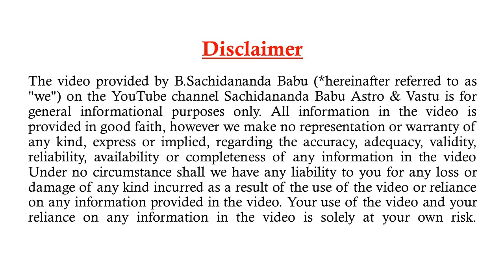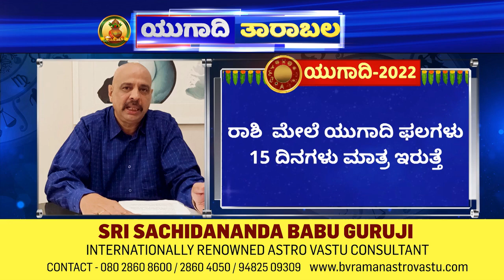2022 ಯುಗಾದಿ ತಾರಾಬಲ - ಶ್ರೀ ಸಚ್ಚಿದಾನಂದ ಬಾಬು ಗುರೂಜಿ - 20-03-2022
2022 ಯುಗಾದಿ ತಾರಾಬಲ - ಶ್ರೀ ಸಚ್ಚಿದಾನಂದ ಬಾಬು ಗುರೂಜಿ - 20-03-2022
2022 UGADI TAARABALA - SRI SACHIDANANDA BABU GURUJI - 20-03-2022